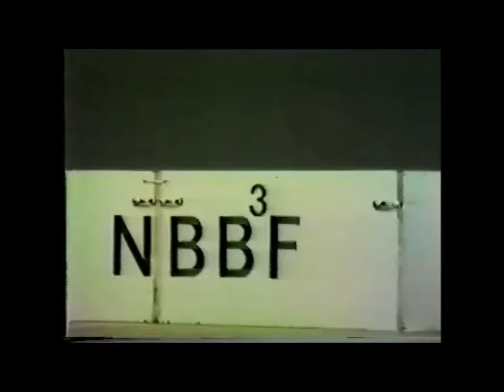Ben Herder guest posing in the early 80's